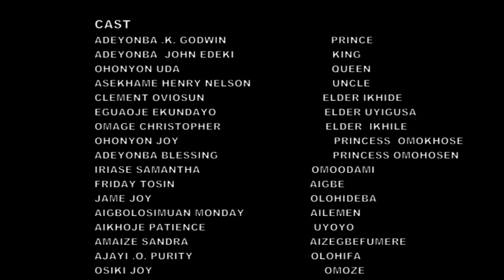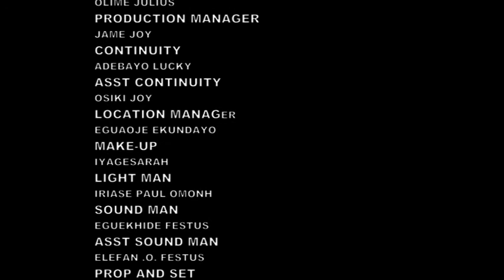THE 9 VIRGIN Episode 1 KELLYWOOD TV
The 9  virgins  is a very powerful  movies that  when you watch it
 you will learn something from it.
Is a story about the prince and the throne

The prince think that his uncle is help he not knowing that is try to play and destroy he and his family, now see what is uncle has cause...
     find out.

its all about fun and entertainment